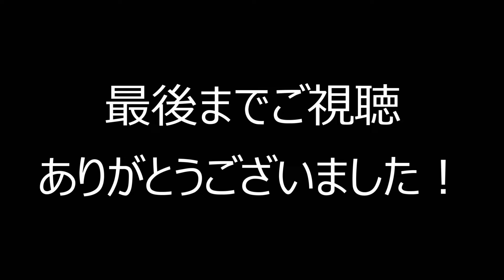Cream「Crossroads」Fingerstyle solo guitar By龍藏Ryuzo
(難易度Expert)
クリーム「クロスロード・ブルース」

リットーミュージックより6/20発売「ソロ･ギター洋楽ベスト・セレクション」収録曲

お求めは、全国の書店、楽器店。通販はamazon、楽天ブックスへ。

使用ギター Acoustic guitar/Maton